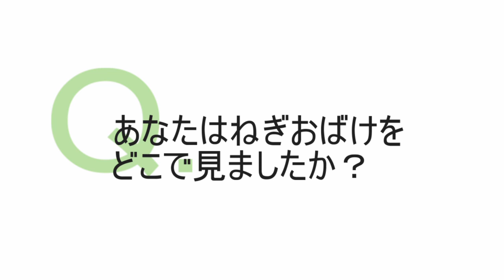ねぎおばけのうた / Xenon-P feat. Hatsune Miku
Negi Obake no Uta (The Green Onions Monster's Song)

Lyrics and music: SHO (Xenon-P)
Movie: Morigi Ryo
Mastering: Tom (Kinema 106)

Recorded in ANTHEMS -Ultra Best of Xenon-P-